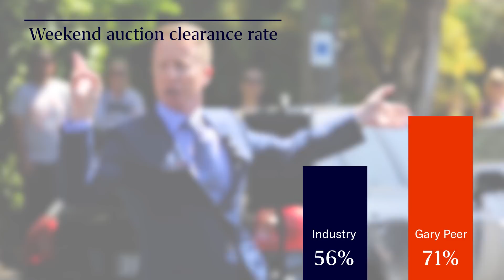GPTV Market Review Episode 343 - Happy agents meet angry drivers